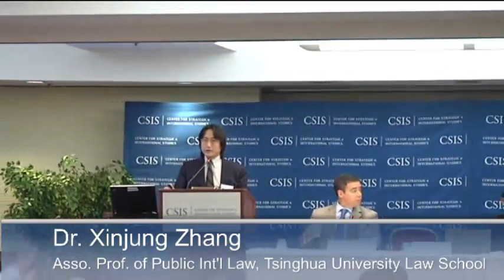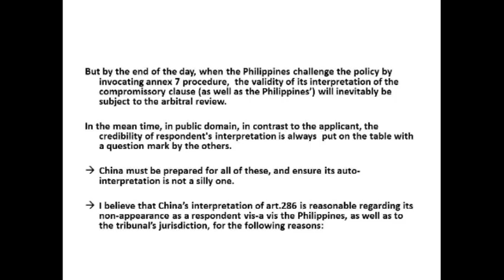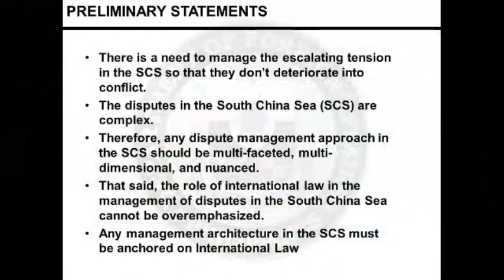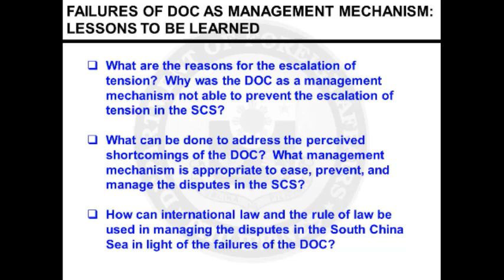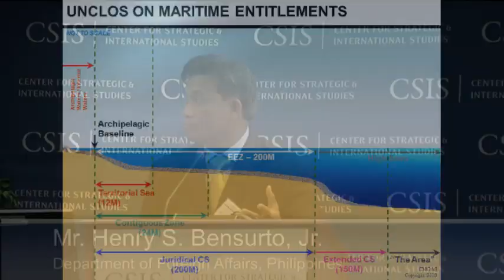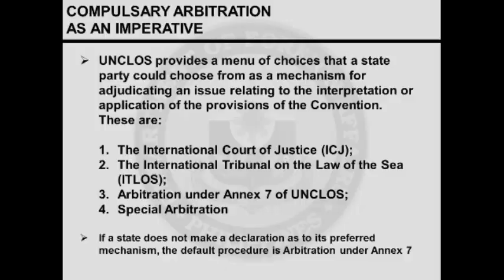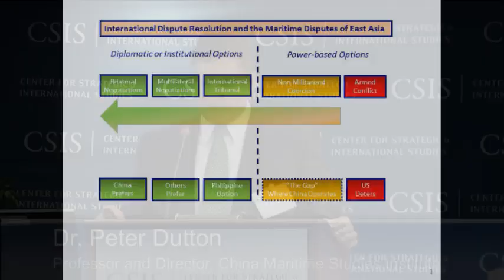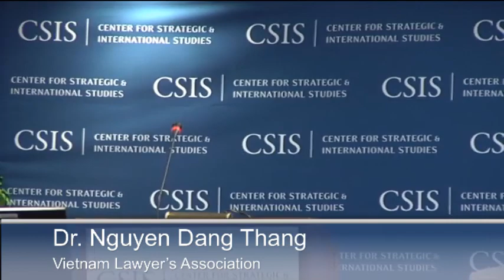Managing Tensions in the South China Sea- Role of International Law in Managing the Disputes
Role of International Law in Managing the Disputes
Dr. Xinjung Zhang
Associate Professor of Public International Law
Tsinghua University Law School
Mr. Henry S. Bensurto, Jr.
Secretary General, Commission on Maritime and Ocean Affairs Secretariat
Department of Foreign Affairs, Philippines
Dr. Peter Dutton
Professor and Director, China Maritime Studies Institute
U.S. Naval War College
Dr. Nguyen Dang Thang
Vietnam Lawyer's Association
Moderator:
Senior Advisor and Sumitro Chair for Southeast Asia Studies